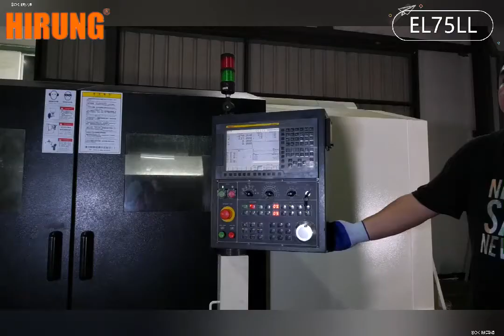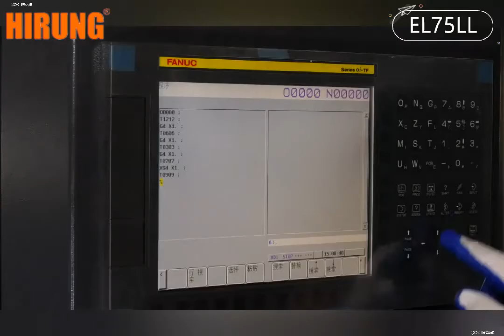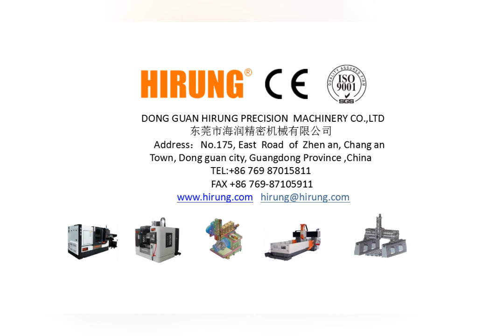HIRUNG EL75LL CNC LATHE MACHINE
CNC lathe function display, pre-shipment inspection